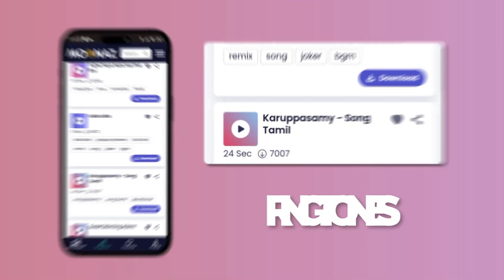Doja Cat - Woman | Post Malone, Lil Nas X, David Guetta Mix